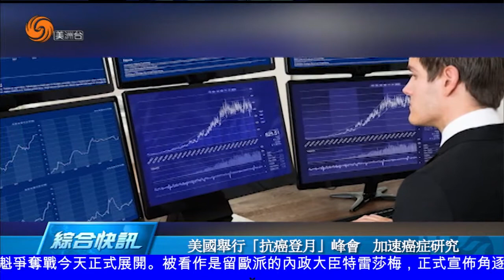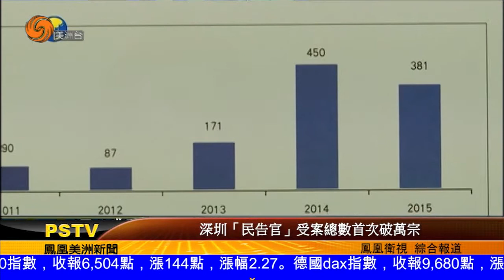0630 美洲新聞